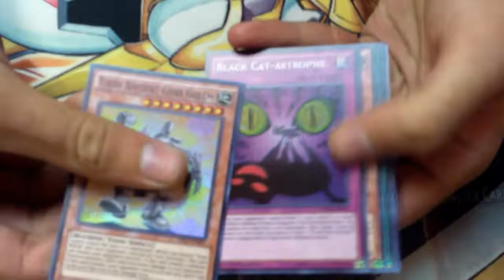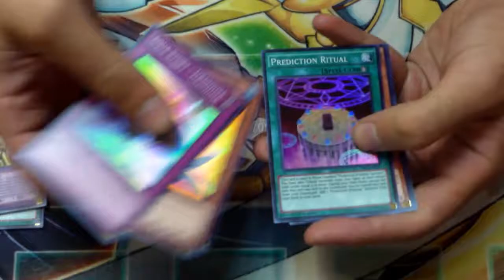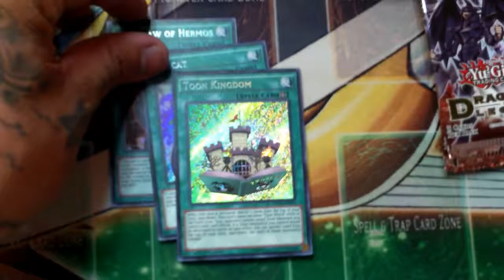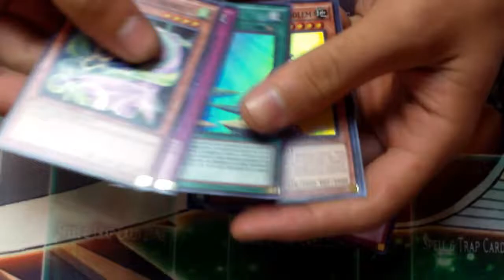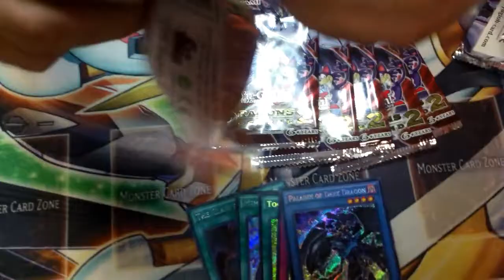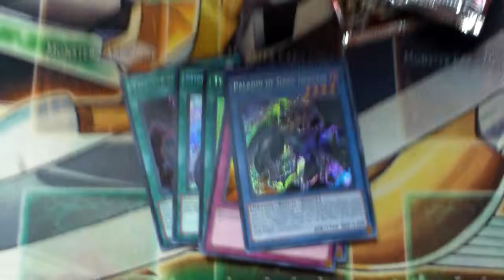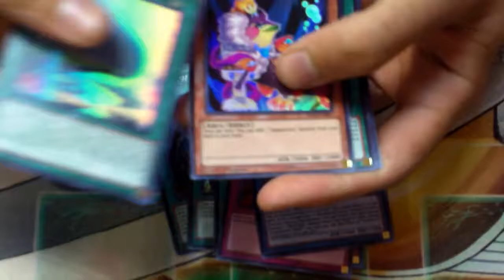AMAZING Dragons of Legend 2 Box Opening! (WOW!)